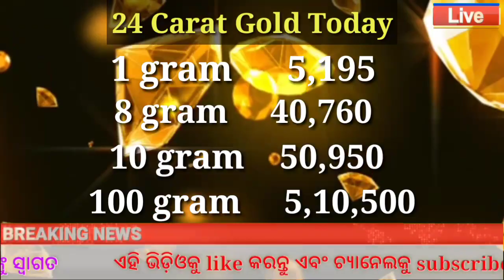Odisha Gold Down Bhubaneswar | 22 Carat and 24 Carat November 10th | MCX Gold Price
22 carat gold rate odisha

10g rate in odisha